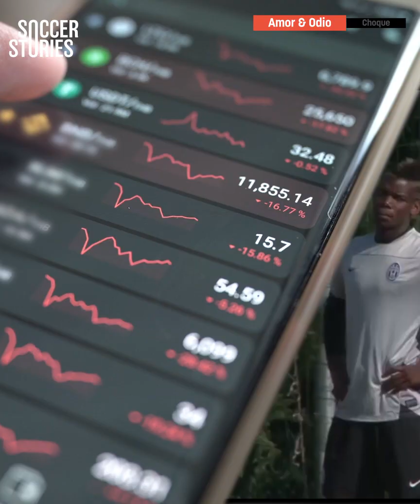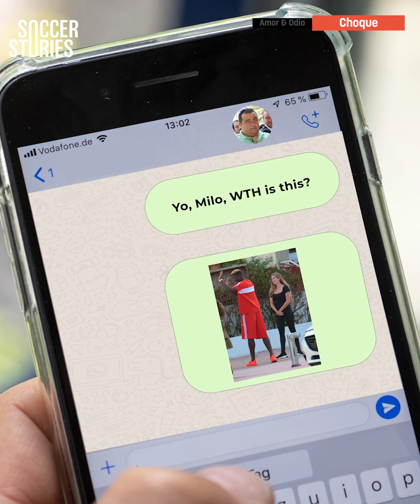El día que José Mourinho ENFURECIÓ a Paul Pogba con una foto ¡de su mujer!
El documental "Pogmentary", Paul Pogba revela detalles de su vida en Manchester United. El campeón del mundo contó su relación con José Mourinho y sobre sus días más friccionados en los Diablos Rojos. Descubre de la mano de @KCDeportes cómo The Special One hizo para hacer enojar a Pogba ¡con una foto de su mujer!

La VERDADERA RAZÓN por la que POGBA y MOURINHO se PELEARON en el Manchester UNITED